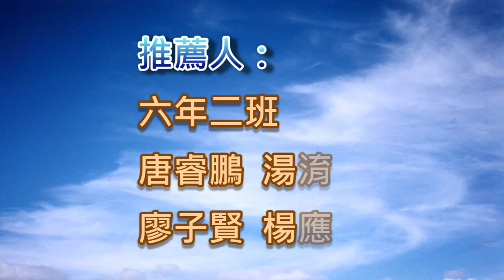好書推薦054光頭躲避球隊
推薦人：
六年二班 唐睿鵬 湯淯程 廖子賢 楊應德